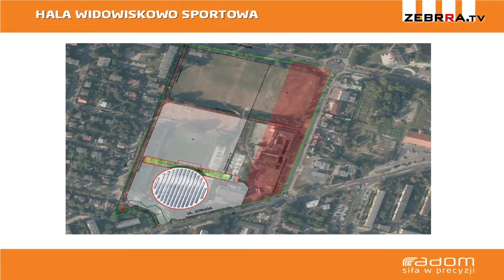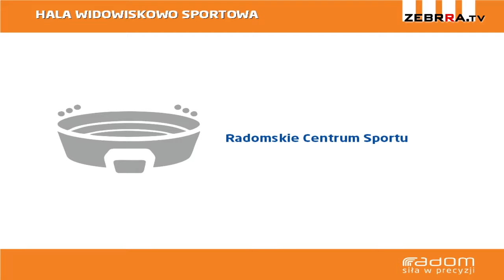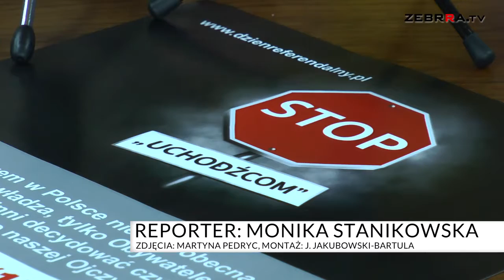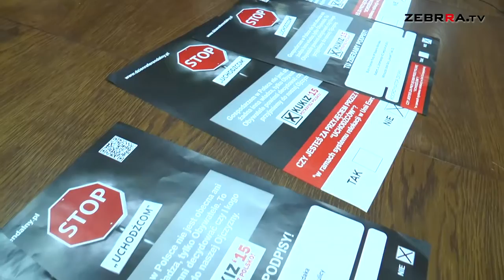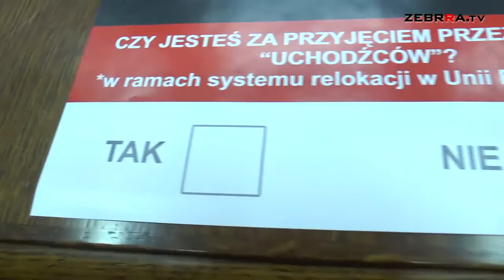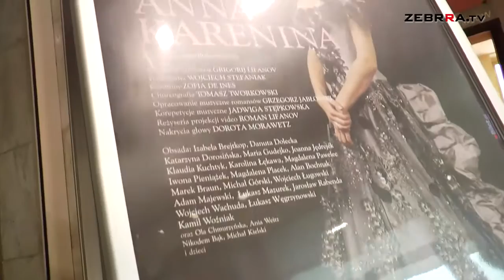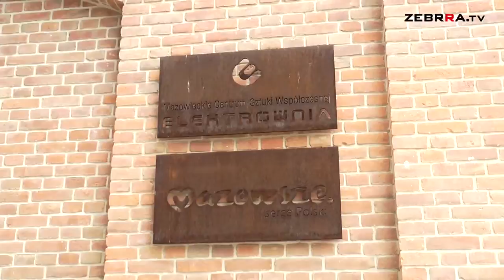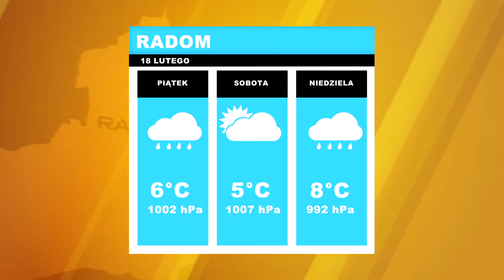2016.02.18 Dziennik wydanie 109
Zapraszamy na czwartkowy DZIENNIK. A w nim mówimy m.in. o rozpatrzeniu odwołania przez Krajową Izbę Odwoławczą ws. rozstrzygnięcia przetargu na budowę hali sportowo – widowiskowej i stadionu piłkarskiego przy ulicy Struga oraz o budowie kładki nad ulicą Osiedlową. W dzienniku powiemy również o pomyśle organizacji referendum ws. przyjęcia przez Polskę uchodźców przez polityków KUKIZ’15. Jak co czwartek przedstawimy też najciekawsze wydarzenia kulturalne najbliższych dni.